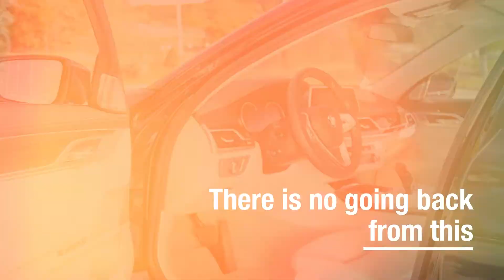Luxury car promo video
👉Convert 1000 words article,blogpost or script into an engaging live action video